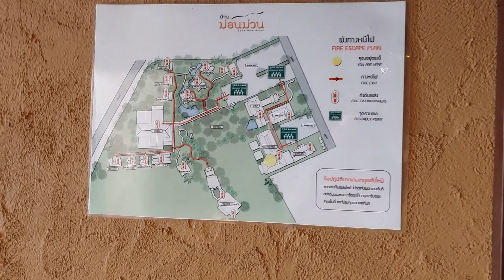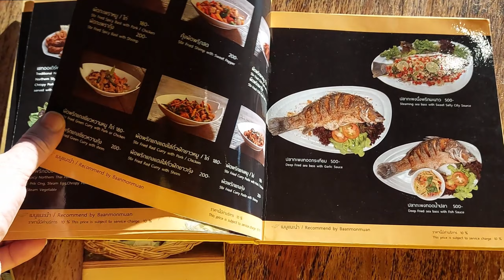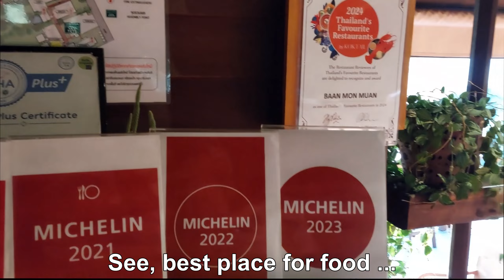Best Place For Food?! 24 Hours Up The Mountain in Chiang Mai Thailand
Twenty-four hours up the mountain in Chiang Mai, in the Northern of Thailand. We are going to Baan Mon Muan for the best mountain food.

We are leaving the Ying Yong Flower Garden for a meal at Baan Mon Muan. It's a small resort with a hotel and a restaurant. They seem to be recognised by the Michelin organisation. It's true, the food is good, maybe the best food on the mountain. You should be here to, have a good time.
Follow us in our adventure in this series of videos.

After the announcement in a previous video, this is the fourth one in a series of videos "24 Hours Up The Mountain in Chiang Mai Thailand"
This is the first one: "Glamping In Chiang Mai ! 24 Hours Up The Mountain in Chiang Mai Thailand"

We are not promoting anything, just having a good time. Everything I tell you is just my humble opinion. There is no legal or medical advice in this video. So we just enjoy ourselves with nice people and some good game of pool. Come and join us!

This video is known as Chiang Mai Thai Video Video # 597